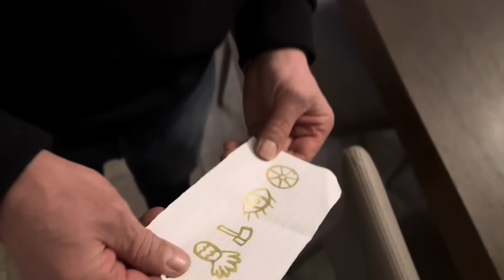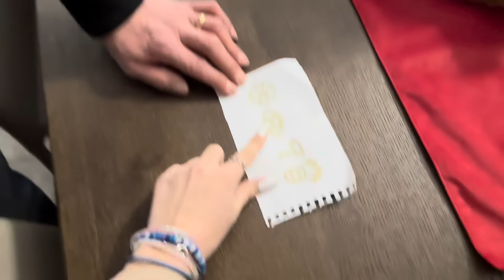REGALO IL VIAGGIO DEI SOGNI A MIO PAPÀ✈️😍😱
mi trovate anche su instagram: aurorabaruto

a presto vi amo